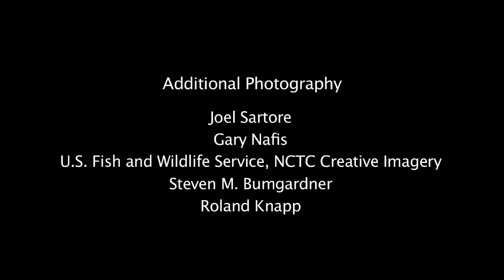Saving Yosemite's Frogs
Can we save the Sierra Nevada yellow-legged frog from extinction? Human introduced non-native species (fish and fungus) have been causing the frog to go from the most abundant amphibian in the Sierra Nevada to critically endangered. However, habitat restoration efforts in Yosemite are showing promising signs for the frog's recovery and long-term survival. Learn more about the Sierra Nevada yellow-legged frog For an audio described version of this video, go